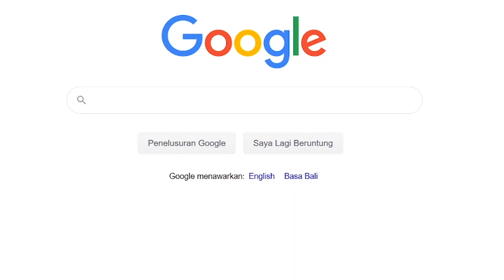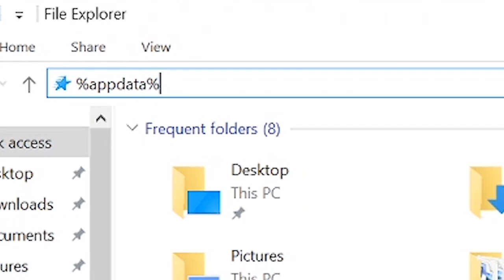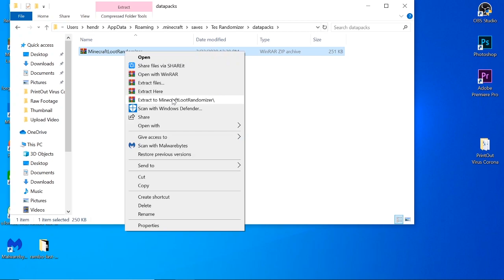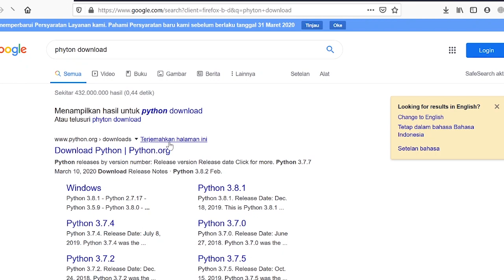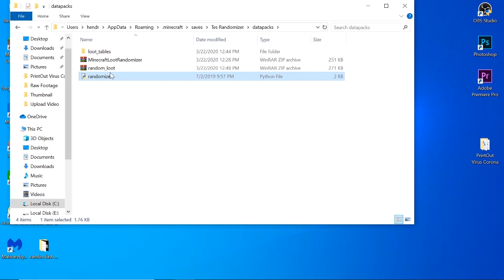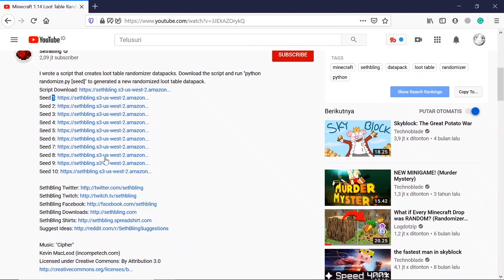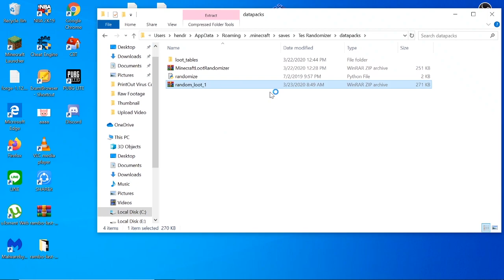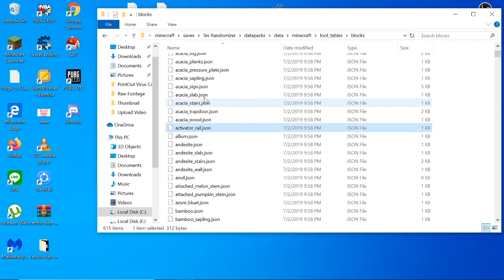Cara Install Minecraft Randomizer Datapack || How to install Minecraft Randomizer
dan hari ini saya mau ngasih tau kalian cara install randomizer

I hope you guys find this usefull